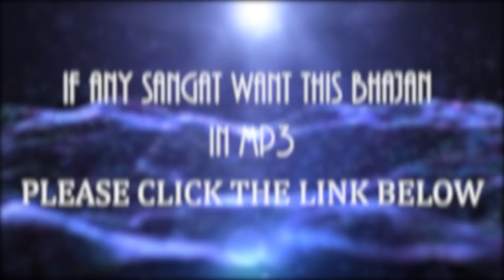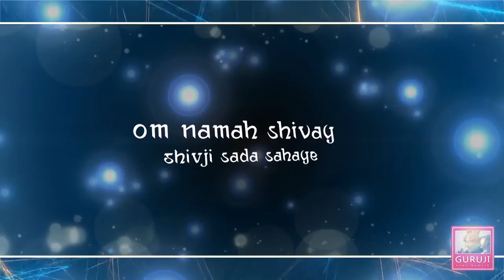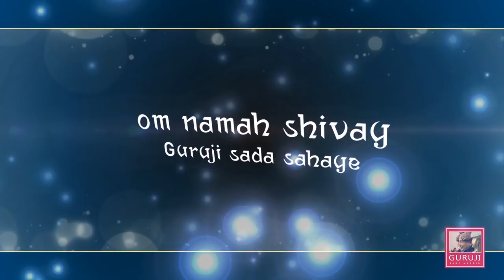अपना सेवक बना लिया | APNA SEWAK BANA LIYA | BADE MANDIR | ॐ GURUJI ੴ | BHAJAN 🙏